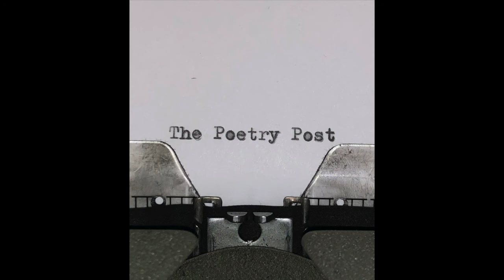The Poetry Post 14 - I Choose The Mountain by Howard Simon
Howard Simon is a life coach, author, poet, counselor and is currently a preacher at the North Caribbean Conference of Seventh-day Adventist in the US Virgin Islands.   In "I Choose The Mountain", Simon forgoes the supposed easy life of the Lowlands, instead choosing the satisfaction that comes with ascending and conquering the mountain.